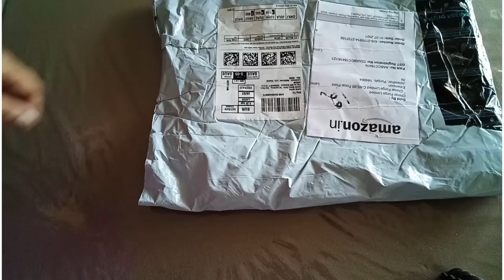Amazon Janamaz | Amazon Jainamaz | Review Amazon Janamaz | Amazon Prayer Mat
Amazon Jainamaz link mentioned below 👇
( paid link )

Hello everyone..

I  am Samia and this is my YouTube Channel  "Link with Samia"

In this video I am showing you an unboxing and review of Janamaz which I have purchased from Amazon.